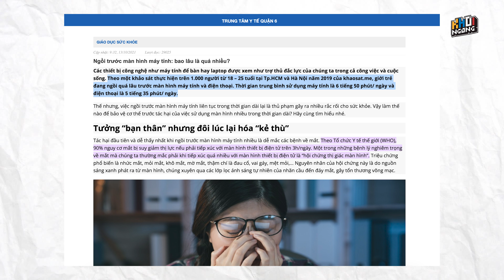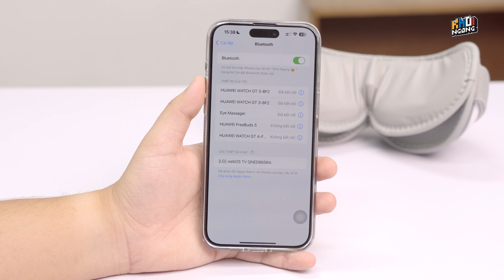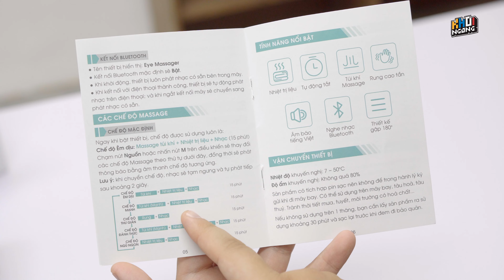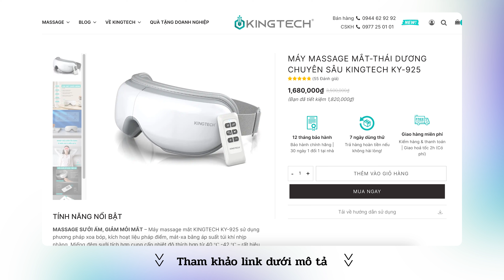Dùng smartphone trên 7h một ngày, nên thử massage mắt Kingtech KY925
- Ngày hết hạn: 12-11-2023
- Giảm 10% khi đặt hàng sản phẩm: Máy Massage Mắt - Thái dương KINGTECH KY-925
- Số lượng: 10
- Áp dụng: website kingtechcare.vn
- Giới hạn 1 mã cho mỗi người dùng, không áp dụng kèm các CTKM khác!